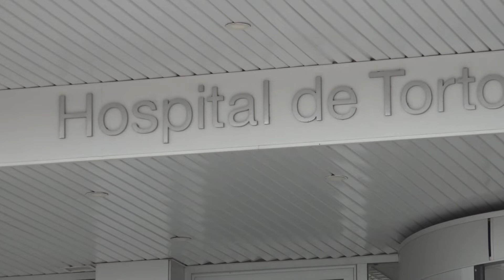Una quarantena de busos traslladaran els treballadors de la campanya de fruita dolça de la Ribera d